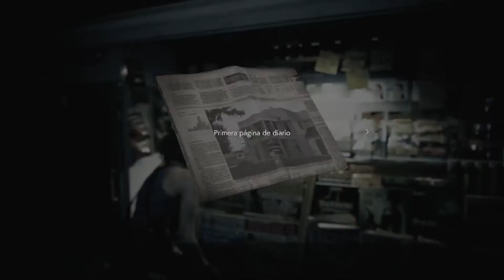VUELTAS Y VUELTAS - Alucard Juega: Resident Evil 3 - Ep 2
¿Quieres apoyarnos?➤

Agradecimientos especiales a:
Ursa
Adal Huerta Carrillo
Demix09